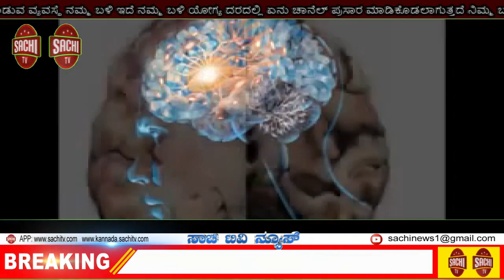ಬ್ಯಾಂಕ್ನಲ್ಲಿ ಸಾಲ ಪಡೆದು ‘ಜಾಗ್ವಾರ್’ ಸಿನಿಮಾ ನಿರ್ಮಾಣ | sachi tv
ಮಾಜಿ ಪ್ರಧಾನಿ ಎಚ್​.ಡಿ ದೇವೇಗೌಡ ಮೊಮ್ಮಗ, ಮಾಜಿ ಮುಖ್ಯಮಂತ್ರಿ ಎಚ್​.ಡಿ ಕುಮಾರಸ್ವಾಮಿ ಪುತ್ರ ನಿಖಿಲ್​ ಕುಮಾರ್, 2016ರಲ್ಲಿ ‘ಜಾಗ್ವಾರ್’ ಸಿನಿಮಾ ಮೂಲಕ ಚಿತ್ರರಂಗಕ್ಕೆ ಪದಾರ್ಪಣೆ ಮಾಡಿದ್ದರು. ಕನ್ನಡದ ಜತೆಗೆ ತೆಲುಗಿನಲ್ಲಿಯೂ ಸಿದ್ಧವಾಗಿದ್ದ ಆ ಸಿನಿಮಾ ಅಷ್ಟೊಂದು ಸದ್ದು ಮಾಡಿರಲಿಲ್ಲ. ಆದರೆ, ನಿಖಿಲ್​ ಪದಾರ್ಪಣೆ ಸಿನಿಮಾ ಹೇಗಿರಬೇಕಿತ್ತೋ ಅದೇ ರೀತಿಯಲ್ಲಿ ಅದ್ದೂರಿಯಾಗಿಯೇ ನಿರ್ಮಾಣ ಮಾಡಿದ್ದರು ಎಚ್​.ಡಿ ಕುಮಾರಸ್ವಾಮಿ.

ಸಿನಿಮಾ ಬಿಡುಗಡೆಯಾಗಿ ನಾಲ್ಕು ವರ್ಷಗಳೇ ಕಳೆದಿವೆ. ಈಗ್ಯಾಕೆ ಆ ಸಿನಿಮಾ ಬಗ್ಗೆ ಮಾತು ಎಂಬ ಪ್ರಶ್ನೆ ಸಹಜ. ಅದಕ್ಕೂ ಇಲ್ಲಿ ಉತ್ತರವಿದೆ. ಮೊದಲ ಸಿನಿಮಾದ ಬಗ್ಗೆ ನಟ ನಿಖಿಲ್​ ಕುಮಾರ್​ ಇತ್ತೀಚೆಗೆ ಸಂದರ್ಶನವೊಂದರಲ್ಲಿ ಮಾತನಾಡಿದ್ದಾರೆ. ಬ್ಯಾಂಕ್​ನಲ್ಲಿ ಲೋನ್​ ಪಡೆದು ಜಾಗ್ವಾರ್ ಸಿನಿಮಾ ನಿರ್ಮಾಣ ಮಾಡಲಾಗಿತ್ತು ಎಂದು ಹೇಳಿದ್ದಾರೆ.

ಕೋಟ್ಯಂತರ ರೂಪಾಯಿ ಇದೆ. ರಾಜಕೀಯ ಹಿನ್ನೆಲೆ ಬೇರೆ ಇದೆ. ಇವರಿಗೇನು ಬೇಕಾದಷ್ಟು ಹಣ ತಂದು ಸಿನಿಮಾ ಮಾಡುತ್ತಾರೆ ಎಂದು ಎಷ್ಟೋ ಮಂದಿ ಆಡಿಕೊಂಡಿದ್ದರು. ಆದರೆ, ಅವರ್ಯಾರಿಗೂ ಗೊತ್ತಿರಲಿಲ್ಲ ನಮ್ಮ ತಂದೆ, ಜನತಾ ಸೇವಾ ಕೋ- ಆಪರೇಟಿವ್​ ಬ್ಯಾಂಕ್​ನಲ್ಲಿ ಲೋನ್​ ತೆಗೆದುಕೊಂಡು ಸಿನಿಮಾ ಮಾಡಿದ್ದಾರೆಂದು. ಸಿನಿಮಾ ಬಿಡುಗಡೆ ಆದ ಮೇಲೆ ಒಂದಷ್ಟು ನಷ್ಟವಾಯ್ತು. ಆದರೆ, ಜನ ನನ್ನನ್ನು ಒಪ್ಪಿಕೊಂಡರು ಅದೇ ನನಗೆ ಖುಷಿ ತಂದಿದೆ’ ಎಂದು ಹೇಳಿಕೊಳ್ಳುತ್ತಾರೆ ನಿಖಿಲ್​.

 ಸದ್ಯ ಸಾಲು ಸಾಲು ಸಿನಿಮಾಗಳಲ್ಲಿ ನಿಖಿಲ್​ ಬಿಜಿಯಾಗಿದ್ದಾರೆ. ಕನ್ನಡದ ಜತೆಗೆ ತೆಲುಗಿನಲ್ಲೂ ತೊಡಗಿಸಿಕೊಂಡಿದ್ದಾರೆ.